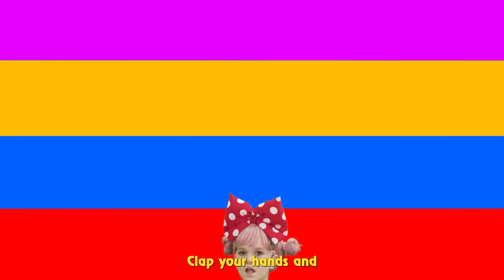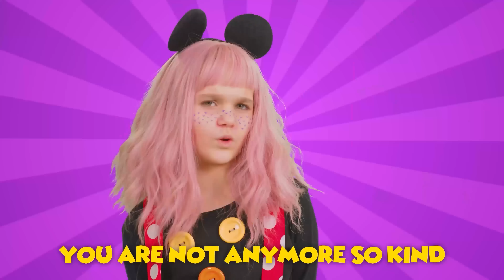Balloon Song + More Nursery Rhymes and Kids Songs | Millimone